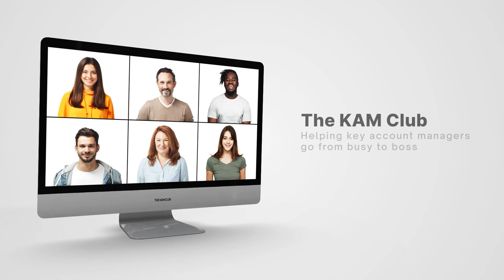Key Account Handover: Dealing with a Founder Who Won't Let Go 🎙️ The KAM Club Podcast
Are you a key account manager eager to dive into managing your clients, but find yourself blocked by a founder who won’t hand over the reins? This episode is tailor-made for you. Join us as we explore effective strategies to navigate this tricky transition and gain the independence you need to lead.

00:00 Introduction
Why it's a problem when founders won't hand over their clients to the key account manager they hired to lead them.
00:41 Understanding Emotional Bonds:
Dive into why founders cling to control and how you can connect with them empathetically.
01:47 Trust-Building Tactics:
Learn concrete steps to build trust and get that green light from founders.
04:26 Effective Communication:
Master the art of keeping founders informed without bombarding them.
05:18 Showcasing Your Value:
Discover how to spotlight your wins and solidify your worth.
06:58 Seek Feedback:
Reach out to the founder and the clients to find out how you're doing and where you could improve.
08:13 Handover Those Last Few Accounts
There's always one or two clients founders just won't give up. Gain strategies for a smooth account handover that even the most cautious founders will support.
12:54 Wrap Up

🎁 LOOKING FOR A GIFT (FOR YOURSELF OR SOMEONE ELSE)
I've handpicked a list of the best gifts for the professional in your life who has everything. I've also curated some of my favourite business and career development books.

I'm a key account management evangelist building simple systems that help busy key account managers get better results. I offer coaching, training and consulting, so why not grab an obligation-free call and learn more about how I can help you?

Have you got a great idea for a video I should make? I'd love to hear from you. Just fill in this form and it'll drop right into my content calendar.

I'll give you a shout, too, if it gets filmed.